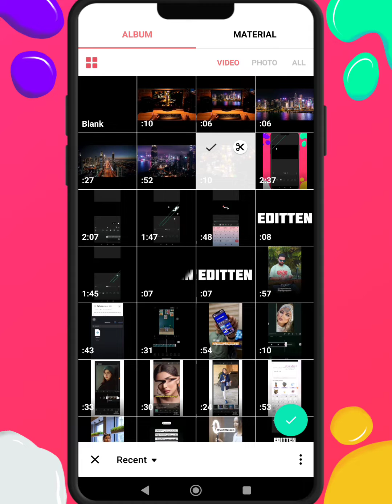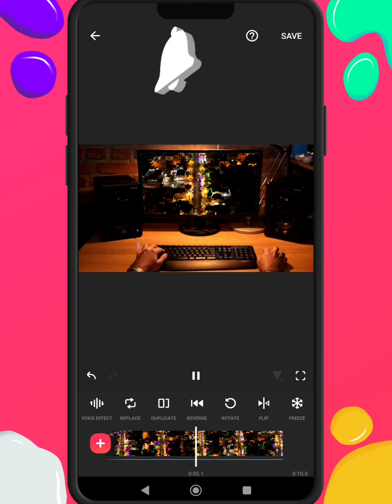how to replace green screen l inshot edit tutorial.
how to replace green screen in your videos with inshot .

green screen hacker
green screen memes
green screen capcut
green screen tutorial capcut
green screen tutorial kinemaster
inshot green screen
green screen backgrond
green screen video
inshot chromakey
InShot tutorial
inshot edit tutorial
how to
cromakey chaves